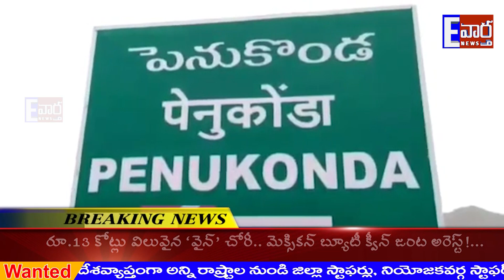AP మీడియా ఫెడరేషన్ నే ఆయుధం లా..కలాన్ని పదునెక్కిద్దాం//సోమందేపల్లి//E vartha//